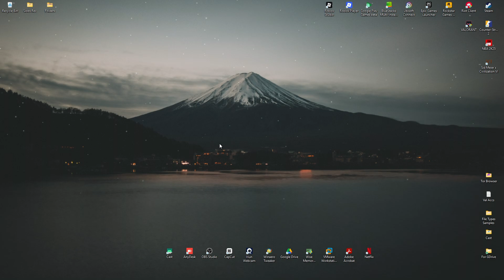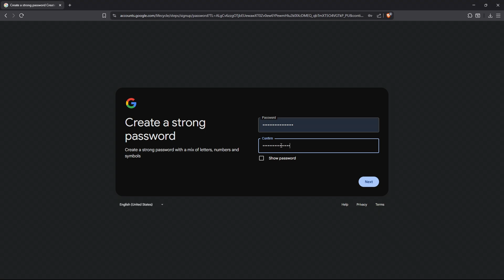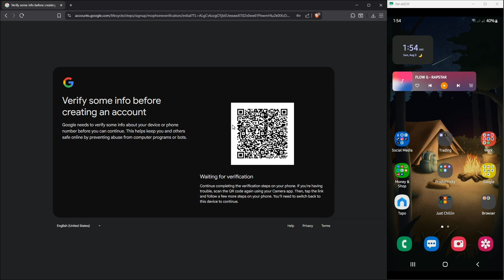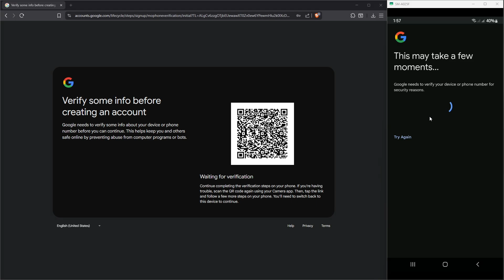How To Create Gmail Account on Laptop / PC (Easy Guide 2026)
In this video, I will show you how to create a Gmail account on a laptop or PC. Whether you’re setting up a new email for work, school, or personal use, this step-by-step guide takes you through every detail. I’ll show you how to fill out the sign-up form, choose a strong password, and scan the qr.